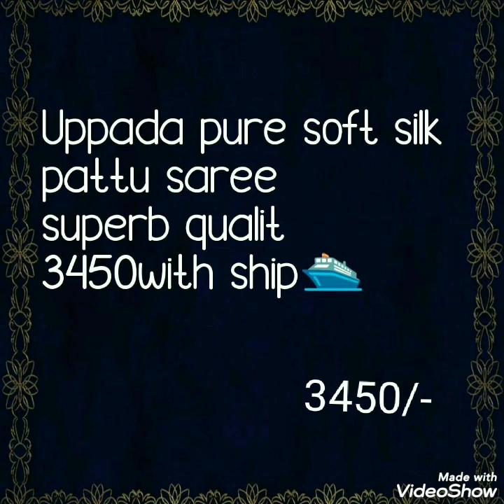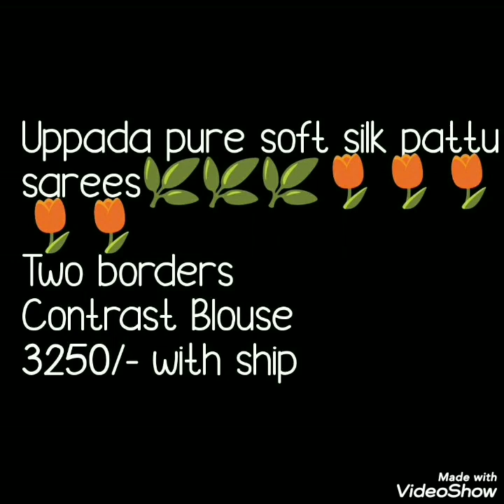Pattu Sarees Series || Traditional Uppada Silk Sarees Collection ||Pattu Saree ||Episode 1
Today's video is uppada silk sarees collection. Pattu menace silk in Telugu language so these sarees also called as ''' UPPADA PATTU''sarees. These are traditional south Indian sarees. In today's video. I have covered two type of uppda pattu saree collection. First collection is check uppada silk sarees. with two colour border. second collection is upada silk sarees with plane body and two colour borde. contrast blouse available. Thses  sarees with beautiful color combination. colourful uppada sarees. lightweight easy to handle sarees.

1 . watsup for order: 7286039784
 2. no negotiations please
 4.Sorry, cash on delivery service is not available
 5.payment can send through RTGS,,google pay or paytm,account transfer.
 6.Dispatch will be with in 2 3 day after payment
 7.After dispatching we will send you courier number through watsup
 8.Depends on distance item will receive.normally 7 to 10 working days
 9.Take video at the time of parcel open
10.if you find any damages you can returned to same address
11.we supply all over  india,and overseases also.